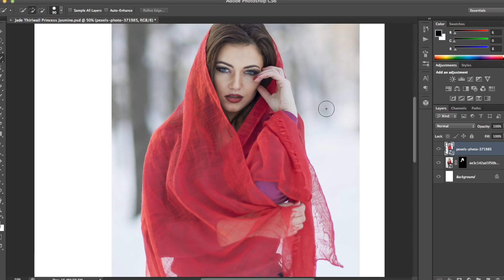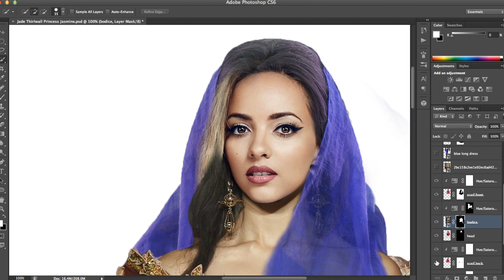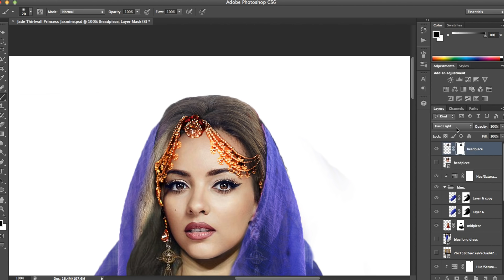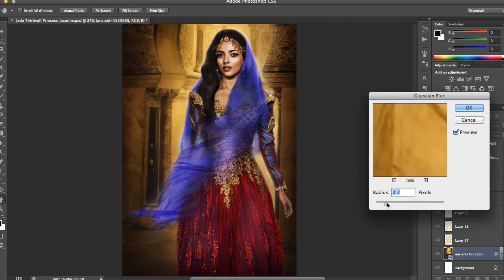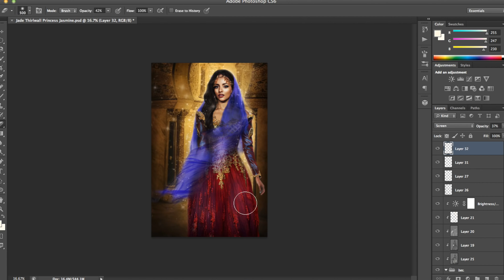If Jade Thirlwall was Cast as Princess Jasmine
Aladdin Live Action: Little Mix’s Jade Thirlwall as Princess Jasmine

T U T O R I A L

Editing Program: Adobe Photoshop CS6

Jade Thirlwall from Little Mix may play the role of Princess Jasmine in Disney’s upcoming live action musical reboot of Aladdin. I really wanted to see what she would look like as Princess Jasmine so I made this photoshop manipulation artwork.

This costume design is Princess Jasmine’s red outfit that she wears as Jafar’s slave. I have already done a costume design for her beloved classic blue outfit, which you can watch

I am not a fan of  how Jasmine’s costumes in the original Disney cartoon would show her stomach. I think more modest dresses are beautiful, as long as they have the right cut and shape, tailored to the person wearing it. For this design, I kept the red pants from original but with minor changes, such as elaborate embroidery and craftsmanship to indicate that Jasmine is a wealthy princess. Same goes to her bodice - it is encrusted with jewels and ornate detail. Unlike the blue Jasmine outfit I designed, this one is a little more daring, with an almost off-the-shoulder bardot style top. I thought this was fitting for this costume as it is when she is “evil” on Jafar’s side. I thought gold really complimented the red tones. In the cartoon, Jasmine has a vivid purple transparent scarf/shawl thing, which I included in my design. To tie the purple and red shades together, I made sure to have purple undertones within her dress. As for her headpiece, a princess must always have one!

I really enjoyed making this photo manipulation. I am also surprised with how well it turned out! Let me know what you think of it in the comments.. how would you have designed her costume differently?

As for Jade Thirlwall, I wouldn’t mind her as Jasmine. My only concern is her accent and how well she can act. With good training and a dialect coach, I’m sure she would do fine. Other than that, she can sing, dance, and looks the part with the right ethnic background. What are your thoughts as Little Mix’s Jade Thirlwall as Princess Jasmine? I know that she seems to be quite a popular choice as there are a lot of Little Mixers around! Also, what are your thoughts on who should play the Genie, Jafar, and of course, Aladdin?